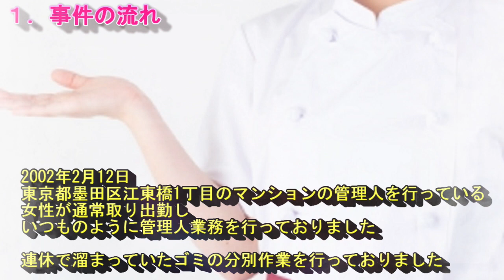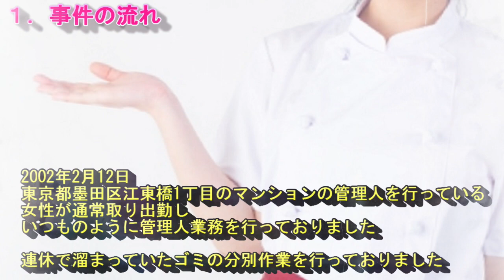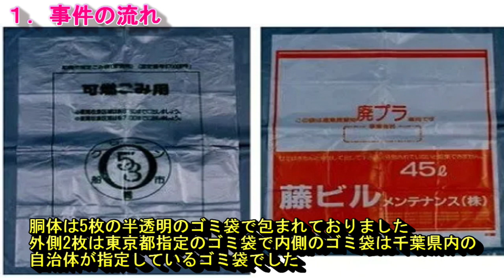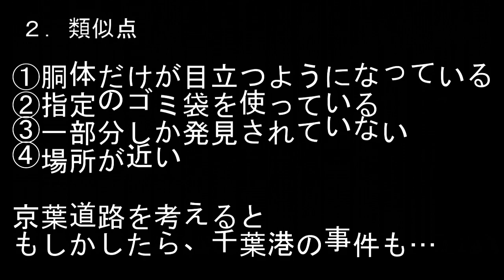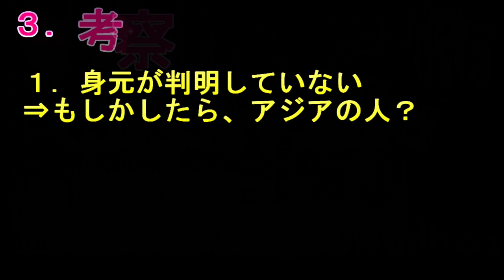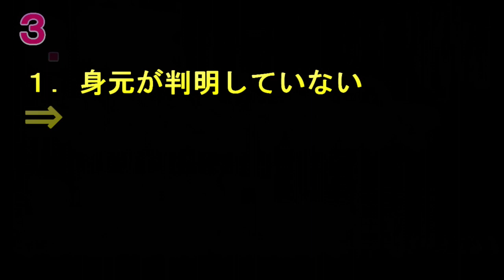【未解決事件】真相に迫れ‼これは連続事件なのか？墨田区江東橋事件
上記の動画との関連性が高いのではないかと感じております